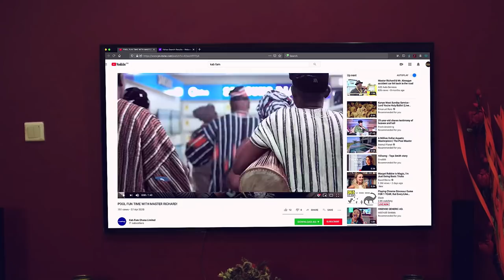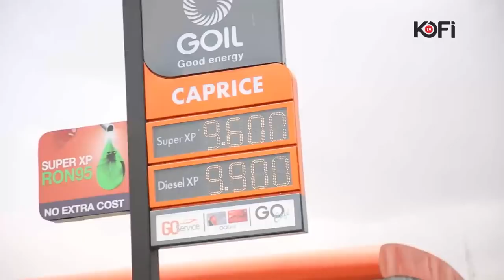USING BICYCLE TO WORK IN ACCRA NA WAHALA.